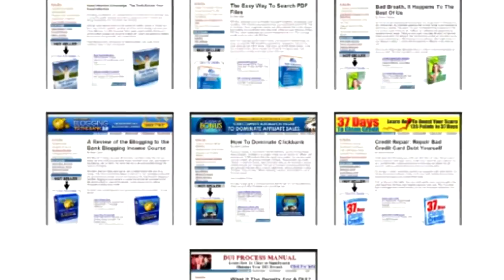Build A Business Website - Sitesell Services And Turnkey Website 889-P2 [Turnkey Website Business]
Free Ready Made Clickbank Websites Just click the link and you'll be able to access the 7 Ready Made Clickbank Websites at zero cost to you big idea mastermind reviews Business big idea mastermind bj min big idea mastermind review Turnkey big idea mastermind vick big idea mastermind team turnkey website flipping Turnkey Businesses Page Make Money from home Millionaire Society Website big idea mastermind turnkey businesses business in a box website in a box selling websites turnkey business Mack Michaels video review of website flipping selling domains Internet how to start Sitesell Services Websites successful Marketing Online websites Articles Turn-key australia internet Build climate Norway online Unlock Genius Top For Money Teens Idea Your Make Ways Kids Fast Easy turnkey best New business